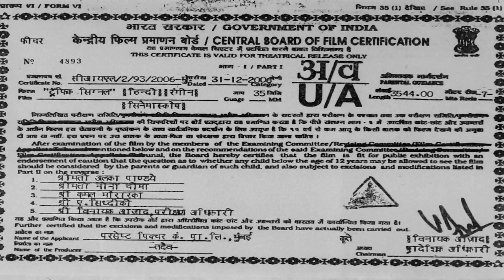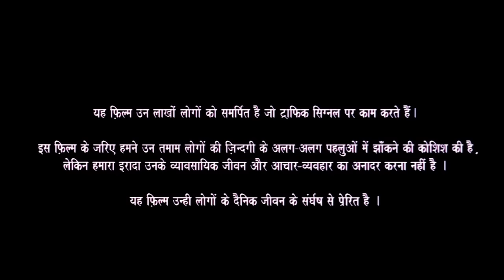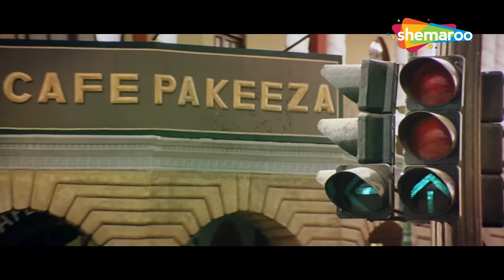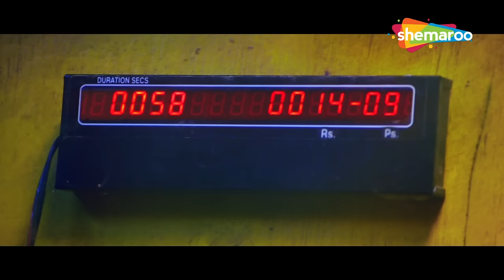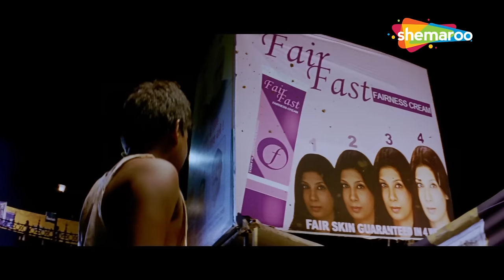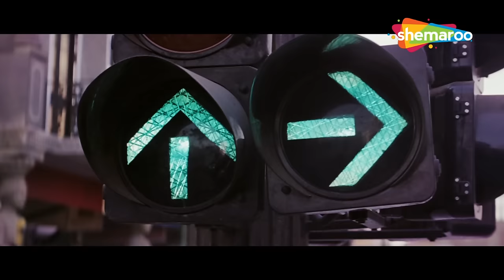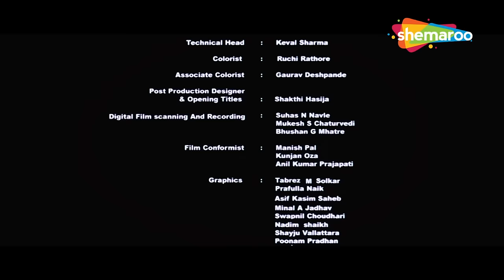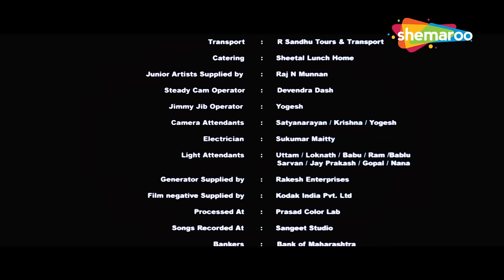Traffic Signal HD Full Movie | Kunal Khemu | Konkona Sen Sharma | Ranvir Shorey | ShemarooMe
Traffic Signal Full HD Movie | Kunal Khemu | Konkona Sen Sharma | Ranvir Shorey | ShemarooMe

The film focuses on the lives of people living around a traffic signal in Mumbai, including an orphan named Silsila (Kunal Khemu), a little scavenger boy, a Gujrati girl selling clothes, a drug addict, a prostitute Noorie (Konkona Sen Sharma), and the local hafta collector, among others. These people do odd jobs at the traffic signal to earn their livelihood. Trouble ensues when Silsila gets caught up in a chain of events that threaten the very source of their income, the traffic signal.

Starring :
Kunal Khemu, Ranvir Shorey, Neetu Chandra, Konkona Sen Sharma, Manoj Joshi, Kapil Rajput, Upendra Limaye, Sudhir Mishra, Nassar Abdulla, Sandeep Mehta, Sandeep Kulkarni, Bobby Darling, G. K. Desai, Usha Jadhav

Directed By
Madhur Bhandarkar